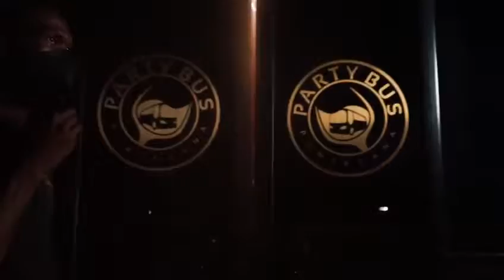Party bus for bachelor/bachelorette party, Punta Cana, República Dominicana